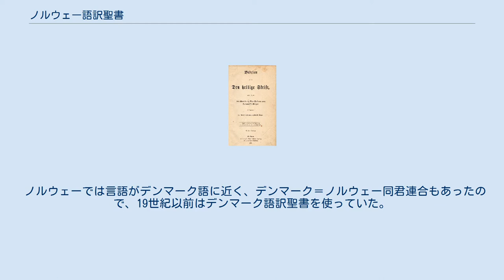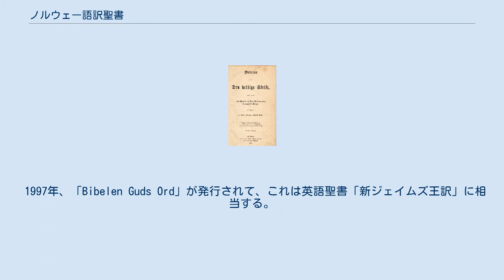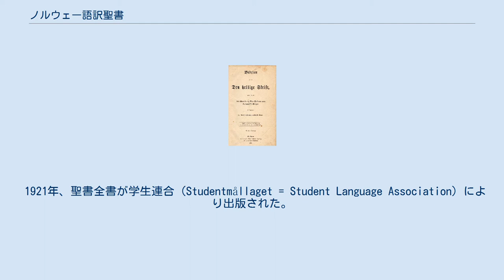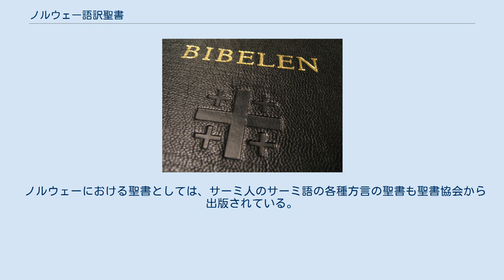ノルウェー語訳聖書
1891年のノルウェー語外典付き旧約聖書 ノルウェー語訳聖書（ノルウェーごやくせいしょ）では、キリスト教聖書のノルウェー語への翻訳を扱う。
ノルウェー語はノルウェーで使われてきて、インド・ヨーロッパ語族（印欧語族）の、ドイツ語、オランダ語、英語などを含むゲルマン語派のノルド諸語（北ゲルマン語群）東ノルド語に属する。
 ノルウェー語はデンマーク語に近く、近世まではデンマーク語の様々な文献を使っていたが、19世紀前半にノルウェー語としての自覚が高まった際に、東部の首都オスロを中心としてデンマーク語に近い「ブークモール」（大多数派）と、西部・北部のノルウェー語の伝統を生かした「ニーノシュク」（1割にも満たない少数派）が生まれた。
現在は両語で翻訳がおこなわれている。
またノルウェーではサミ語訳聖書も配布されている。
 ノルウェーでは言語がデンマーク語に近く、デンマーク＝ノルウェー同君連合もあったので、19世紀以前はデンマーク語訳聖書を使っていた。
この時期の1816年にはノルウェー聖書協会（Norwegian Bible Society）も設立され、英国外国聖書協会のノルウェー支部と拮抗して、デンマーク語聖書を配布していた。
 1891年旧約聖書の「エレミア書」の冒頭 1878年聖書のカバーの詳細 19世紀前半にノルウェー語としての自覚が高まった際に、東部の首都オスロを中心としてデンマーク語に近い「ブークモール」（「書き言葉」の意味、正式名：リクスモール＝国の言葉の意味）と、西部・北部中心のノルウェー語のもともとの伝統を生かした「ニーノシュク」（「新ノルウェー語」の意味、別名：ランスモール＝田舎の言葉の意味）が生まれた。
 ノルウェー語聖書の最初は、1873年に行われた「外典」の試験印刷であった。
外典はルター聖書以来無視されてきたものである。
1891年には旧約聖書が正式に外典付きでは発行されている。
 1904年、新約聖書をブークモールで出版して、ギリシャ語原典から初めての直接翻訳であった。
翻訳は逐語訳・形式等価によるものであった。
これは1930年に、改訂版が出た。
 1997年、「Bibelen Guds Ord」が発行されて、これは英語聖書「新ジェイムズ王訳」に相当する。
 2005年、新約聖書「ニューリビングバイブル」が発行された。
これはパラフレーズ方式による訳である。
 1889年、初めてのニーノシュク新約聖書がDet Norske Samlaget出版社により発行された。
翌1899年には改訂版をノルウェー聖書協会が発行した。
 これに続いて1891年には、旧約聖書がヘブライ語原典から直接翻訳されたもので、50年の年月がかかった。
 1921年、聖書全書が学生連合（Studentmållaget = Student Language Association）により出版された。
翻訳は1880年から続けられたもの。
これは1938年に聖書協会で改定している。
 20世紀後半になって、ノルウェーの聖書は聖書協会を中心に、なるべく両語版を同時に発行するようになってきた。
 1959年ブークモールで、1961年ニーノシュクで、「青年用聖書」が発行された。
 1975年、「グッドニューズバイブル」がブークモールとニーノシュクで発行された。
 1978年には、動的等価法（動的等価と形式等価も参照）による翻訳が両言語同時に発行された。
これは1985年に小改訂が行われて、これまでで一番使われている聖書である。
 2011年10月、最新版の旧約・新約全書がブークモルとニーノシュクで発行された。
新約は書籍版でも電子版でも発行した。
 ノルウェーにおける聖書としては、サーミ人のサーミ語の各種方言の聖書も聖書協会から出版されている。